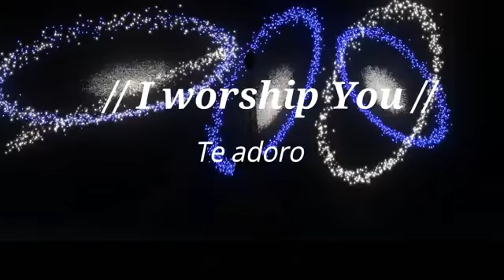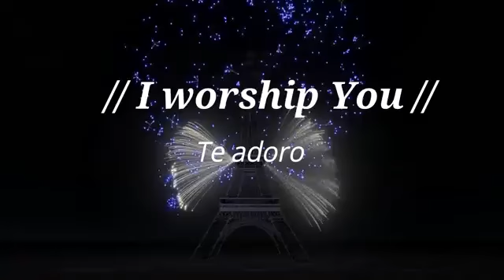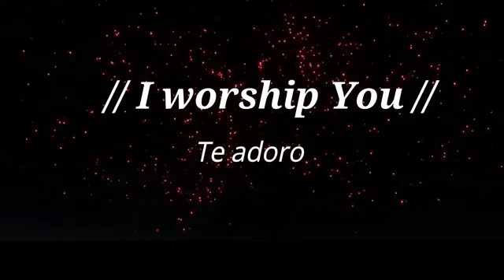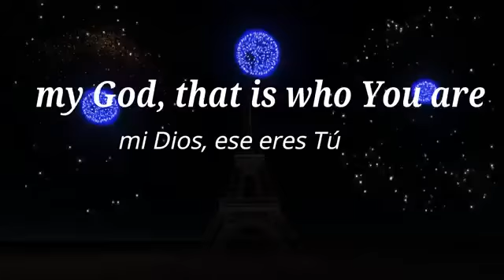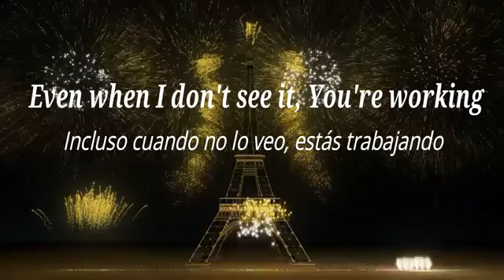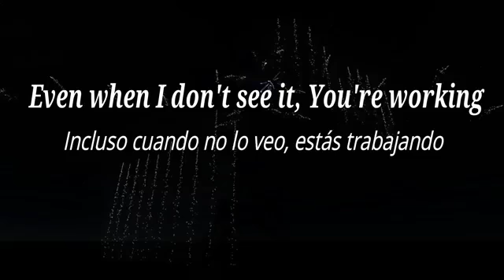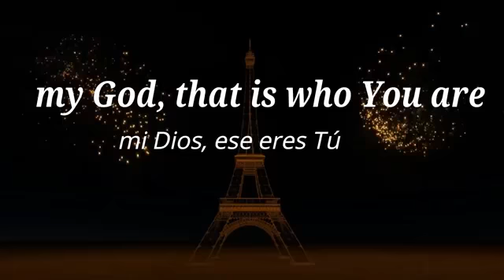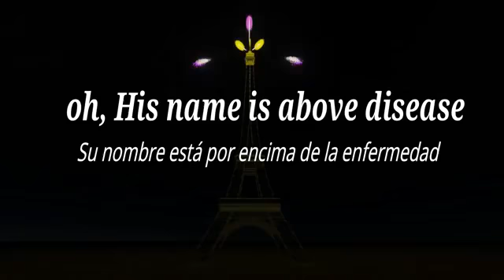I Worship You